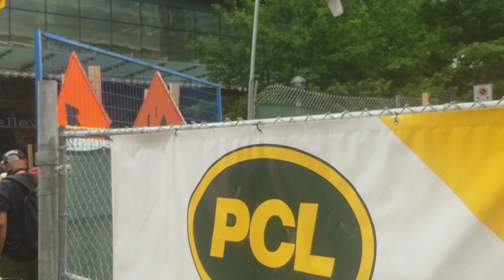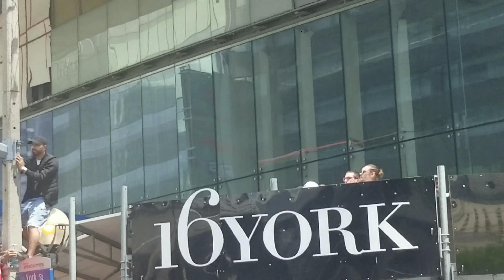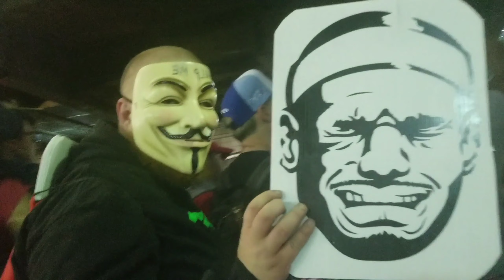Toronto mayor gives Raptors star Kawhi Leonard key to city 2019